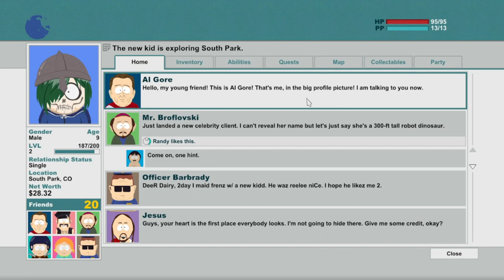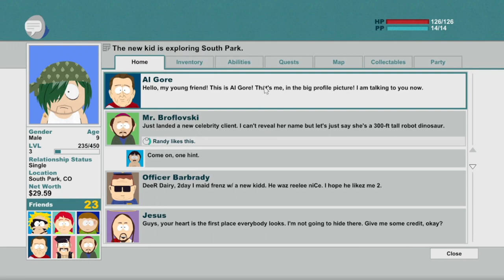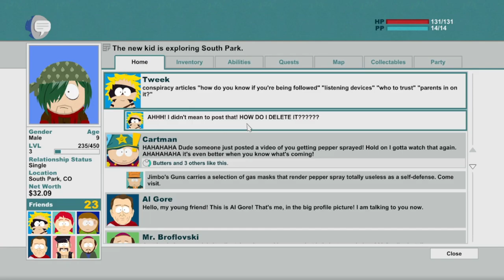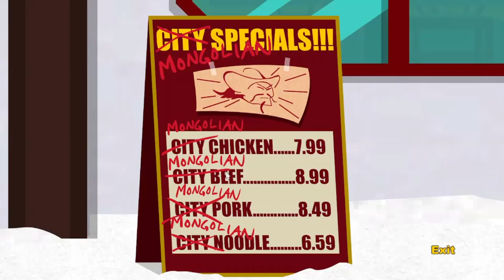South Park: The Stick Of Truth Part 5